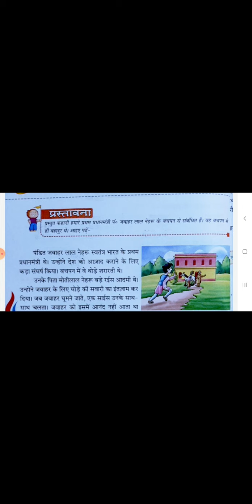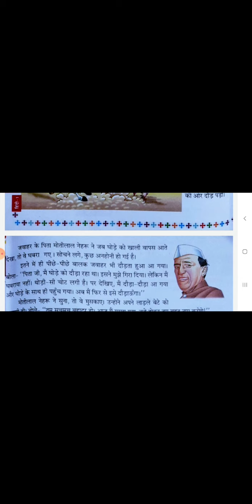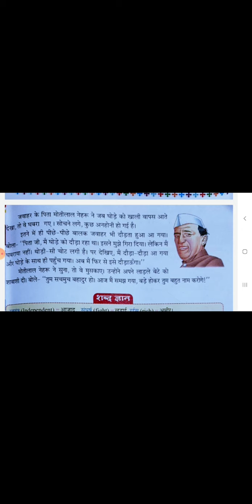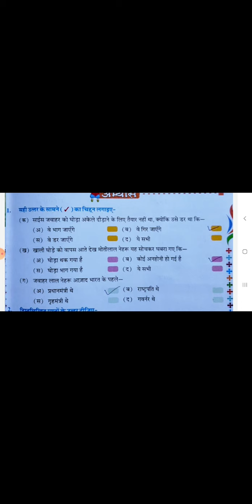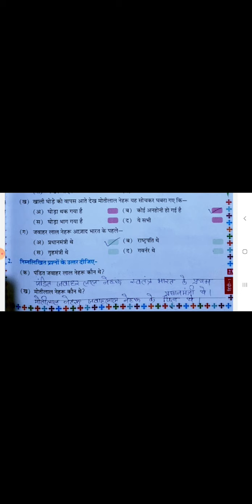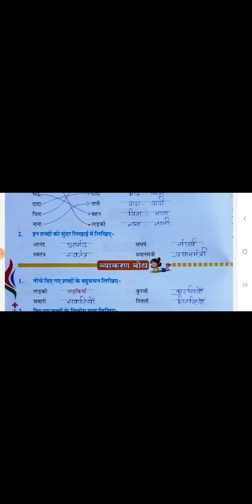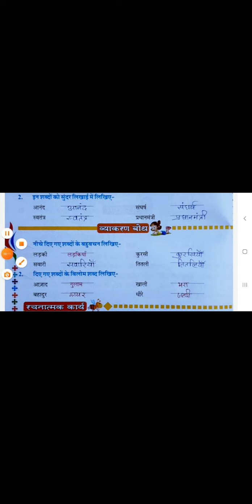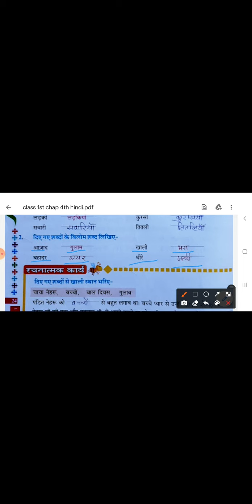HINDI | CHAPTER - 4 | CLASS - 1 | BY RUBY MAM